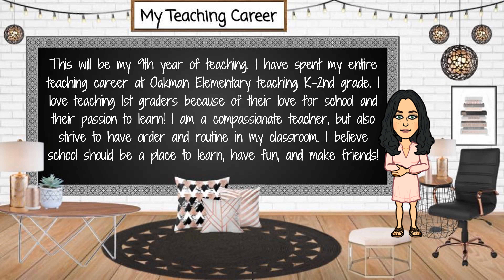Meet Mrs Sheridan